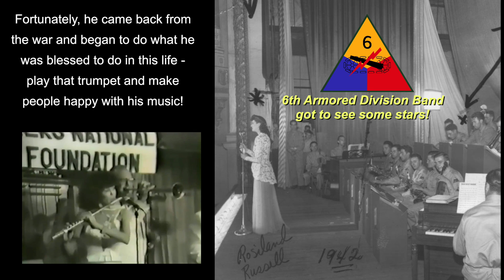Honoring our Veterans on Memorial Day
A tribute to my Dad, a WWII hero in my family's eyes and to all our veterans who give of their lives every day so we can breathe FREE air!
Hug a vet on the 29th and every day of the year!